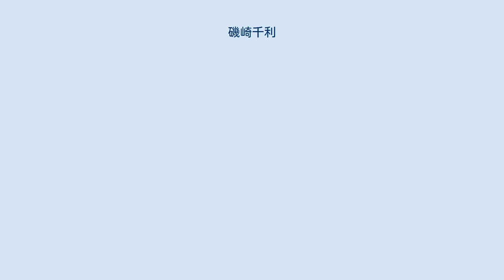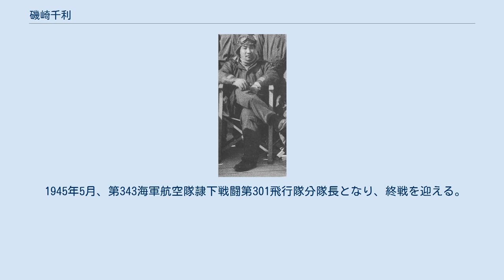磯崎千利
磯崎 千利（いそざき ちとし、1913年（大正2年）1月12日 - 1993年（平成5年）6月20日）は、大日本帝国海軍の軍人、戦闘機搭乗員。
 操練19期。
最終階級は大尉。
松山中学卒業後、海兵団を経て1932年（昭和7年）10月、操縦練習生となる。
同期生に半田亘理。
1933年（昭和8年）3月、同課程を修了し、龍驤飛行機隊に配属される。
そこでのちに撃墜王となる赤松貞明と知り合い、親交を深める。
のち内地に転属し、霞ヶ浦海軍航空隊友部分遣隊附教官。
この時の教え子の一人に、岩本徹三（操練34期）がいる。
 日中戦争（支那事変）勃発後の1937年（昭和12年）10月、加賀飛行機隊を経て1939年（昭和14年）末より第十二航空隊に配属され桂林攻撃に参加するが、この時よりすでに撃墜王として武名をはせていた赤松や岩本とは異なり、戦線を通じて大きな空戦に恵まれることはなかった。
 1940年（昭和15年）11月、航空兵曹長。
1941年（昭和16年）10月、台南海軍航空隊（のち第251海軍航空隊に改編）に転属。
 太平洋戦争（大東亜戦争）勃発後は南方に進出するが、翌年4月に内地帰還を命じられ、大村海軍航空隊附。
18年4月少尉任官。
 5月14日、ラバウルの第251海軍航空隊転属となり、6月16日、ルッセル島上空で初撃墜を記録する。
 以降も第204、第201海軍航空隊分隊長としてブイン、ラバウル空中戦で多大な戦果を挙げ、初陣以来5年目にしてようやく武運に恵まれた遅咲きの撃墜王となった。
 19年3月に再び内地に戻り、厚木の第三〇二海軍航空隊第1飛行隊「雷電」第2分隊長として防空任務に就く。
9月、愛知県明治村の第二一〇海軍航空隊第4分隊長（徳島派遣隊、～3月24日）として錬成教育に当たった。
 1945年5月、第343海軍航空隊隷下戦闘第301飛行隊分隊長となり、終戦を迎える。
1945年8月17日、皇統護持作戦の有志に名を連ねるが、天皇制は存続が決まったため自然消滅した。
 終戦までの総撃墜数は12機。